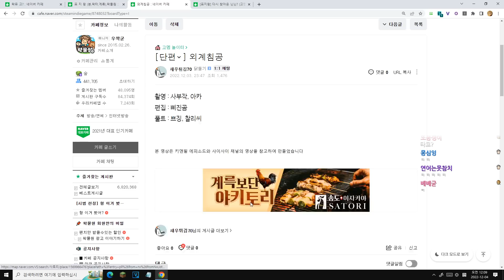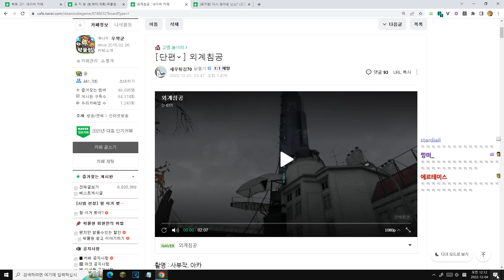프리터는 외계인으로 부터 살아남을 수 있을까요?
1. 우왁굳의 서브채널로 본채널에 아쉽게 올라가지 못한 영상들이 올라옵니다.
2. 이세계아이돌 이나 고정멤버들의 비하인드 스토리가 올라옵니다.